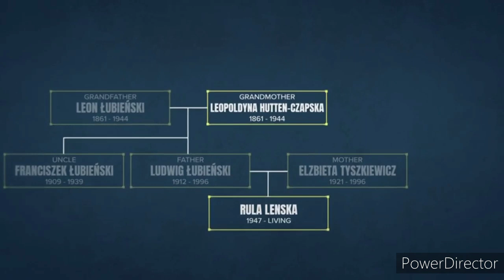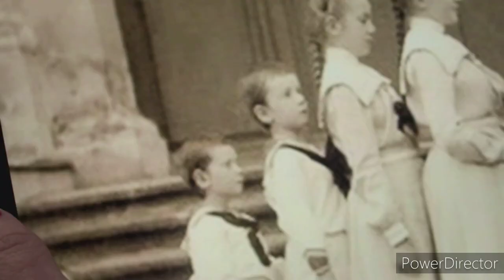DNA Journey (Maureen Lipman and Rula Lenska) - Part 8